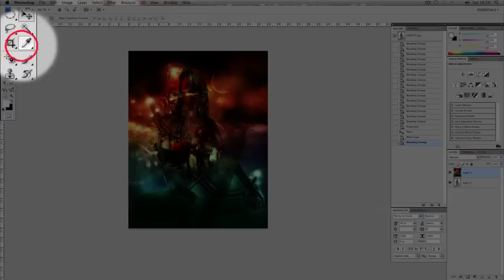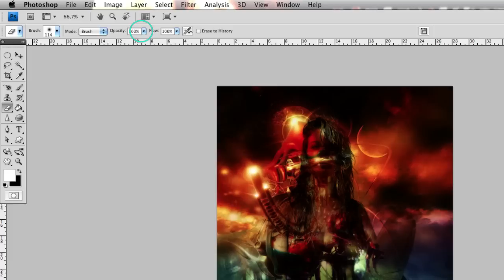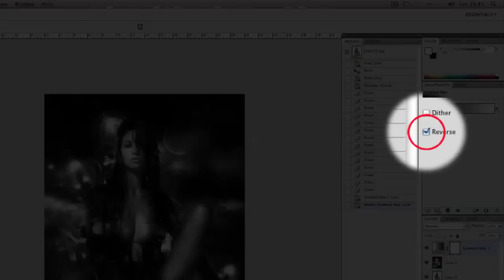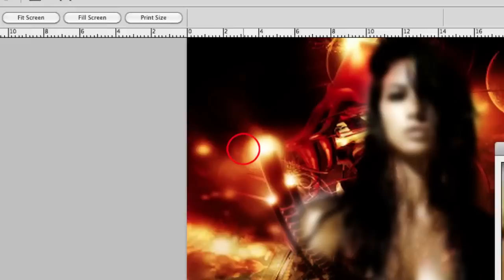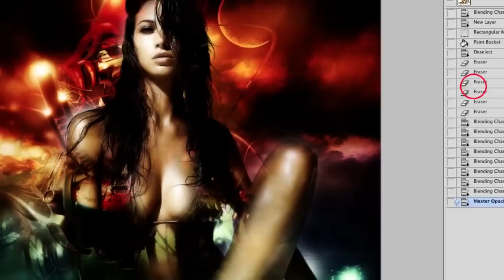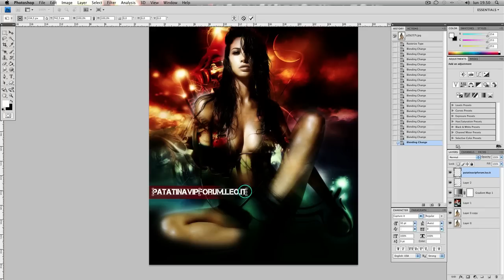Melissa Satta - matte painting - Photoshop (mac os x)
patatinavipforum.leo.it